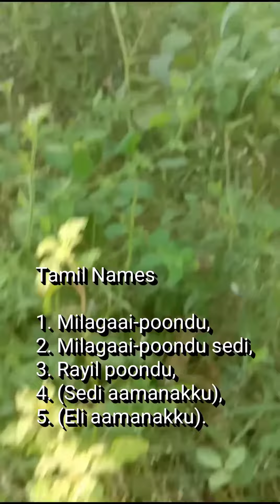மிளகாய்ப்பூண்டு செடி, Croton bonplandianus, Ban tulsi, Bonpland's croton, ரயில் பூண்டு, செடி ஆமணக்கு